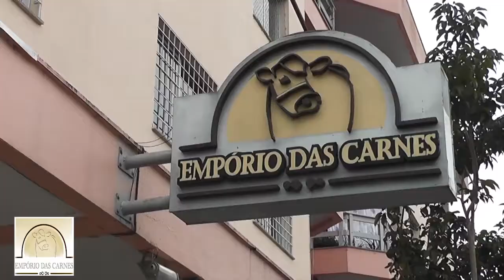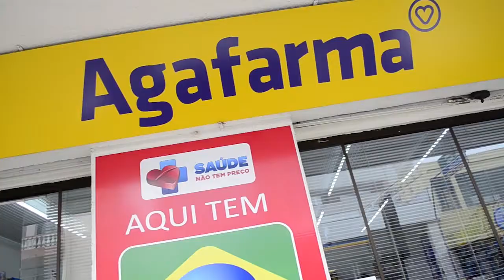Criação de animais para abate em está sendo monitorada 20/03/2018